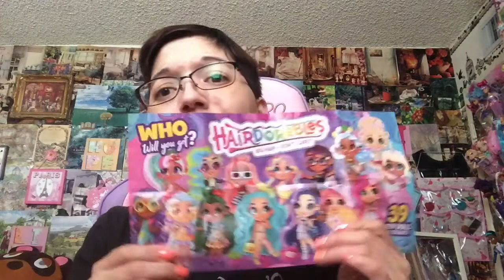Hairdorables Surprise Unboxing!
Amazon Wish List